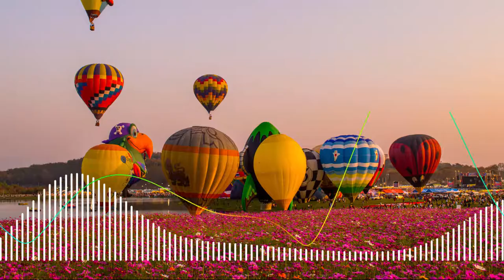(Stock Music) VALOGA : Score Action - Teddy Bear Run -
Music and Audio Project (Stock Music) by VALOGA MUSIC
เป็นผลงานส่วนตัวที่ทำขึ้นเพื่อการทดลองงานเพลง-งานดนตรี อิสระ

ผลงานเพลงนี้มีลิขสิทธิ์โดยผู้แต่งเอง แต่ยินยอมให้นำไปใช้ได้โดยไม่คิดค่าใช้จ่าย
เงื่อนไขการนำไปใช้คือ